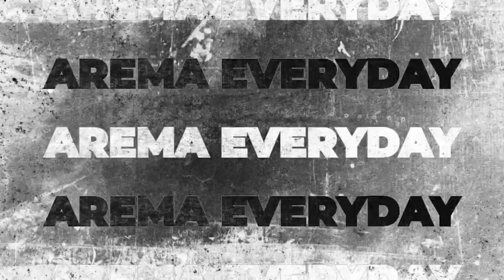Momen Ilham Udin Hibur Kiper Rans FC Usai Kebobolan 4 Gol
Pemain Arema FC, Ilham Udin memberikan semangat pada Hilman Syah, kiper Rans FC usai kebobolan 4 gol saat melawan Arema FC.

Ilham Udin menjadi salah satu pencetak gol Arema FC di menit 8.